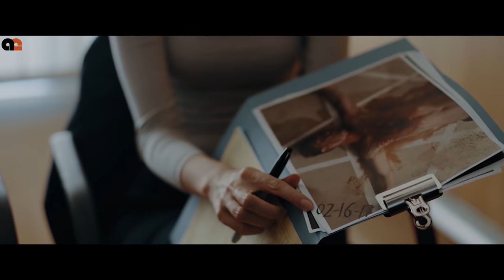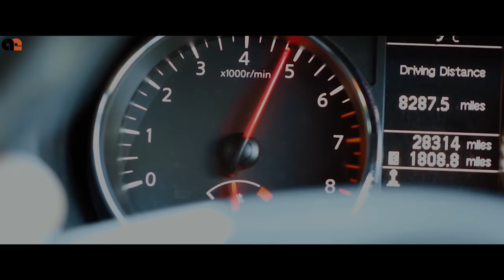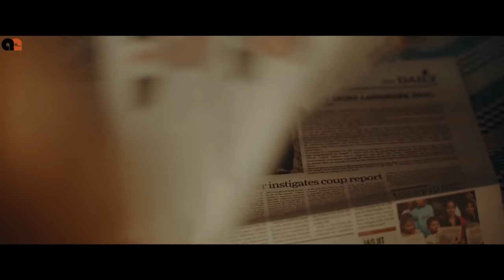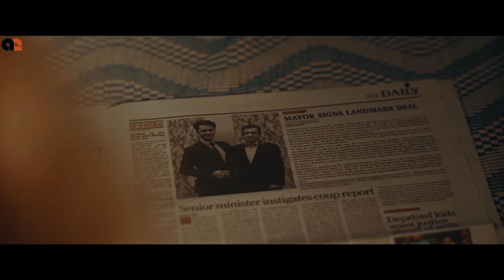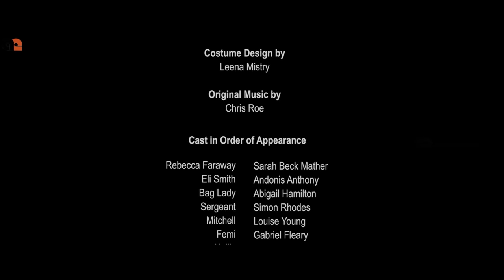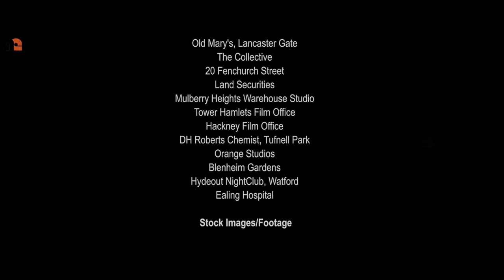Charismata - Full Movie [Eng & Malay Sub | Horror Thriller | Sarah Beck Mather | Jamie Satterthwaite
As a rookie detective struggling to find acceptance in a police department defined by a culture of bullying and intolerance, things go from bad to worse when the chief suspect in a series of brutal ritualistic murders takes a personal interest in her. A game of cat and mouse ensues which sees Rebecca’s grasp on reality beginning to spiral out of control, leading to a terrifying climax where she needs to fight for her sanity, her life and maybe even her soul.

Directors: Andy Collier, Toor Mian
Music director: Chris Roe
Screenplay: Andy Collier, Toor Mian
Stars: Sarah Beck Mather, Jamie Satterthwaite, Andonis Anthony